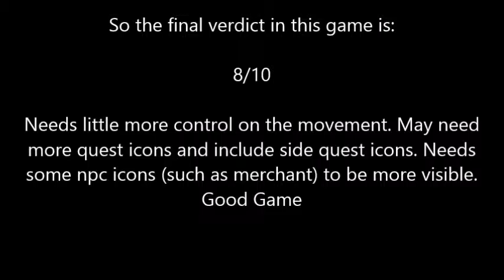Grim Dawn Part 6 (Final Try-Out): Armored Trench Coat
On this final try out video of Grim Dawn; The Muffet Fan-base hates me now. I found a trench coat and armor to go with it. I fight snakes. I AM A TANK.

The "What" sounds are from JonTron
the spell words for the Riftgate is from tf2 engineer voice.
and the music for 2 minutes is the Tank theme from Left 4 Dead.